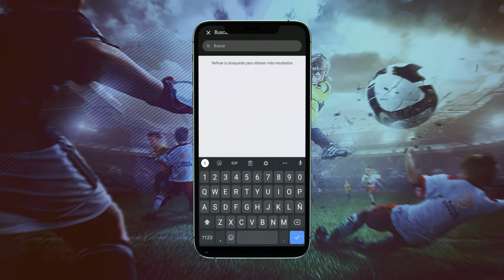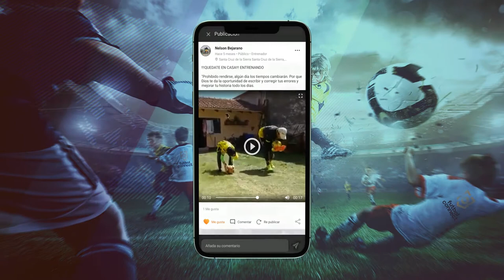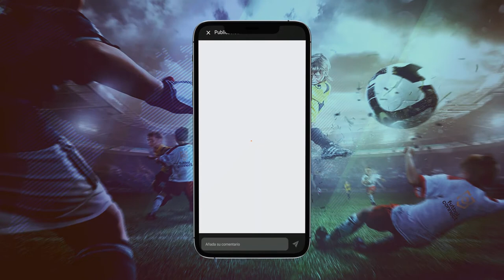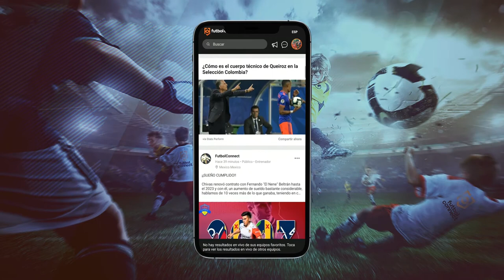Nelson Bejarano y Juan Carlos Farah ya son parte de la app FutbolConnect | T012